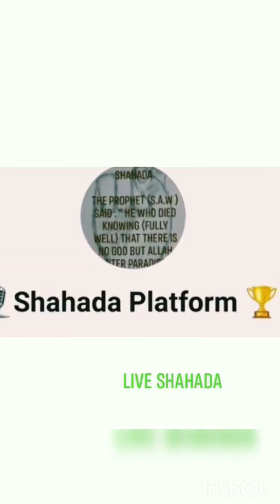online live SHAHADA!